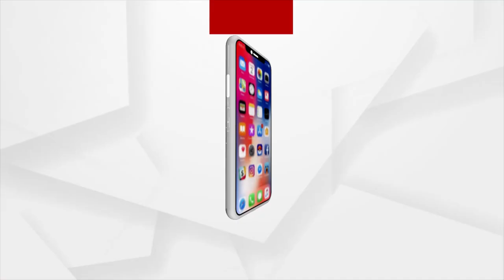୮ ବର୍ଷ ରୁ ମୃଦଙ୍ଗ ବାଦନ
କଟକ ବଡମ୍ବା ମାଣିଆବନ୍ଧରେ ଥିବା ବୌଦ୍ଧଧର୍ମର ଛାତ୍ରାବାସରେ ରହି ବିଦ୍ୟା ଅଧ୍ୟୟନ କରୁଥିବା ଛାତ୍ରଛାତ୍ରୀ ମାନଙ୍କ ଦ୍ୱାରା ତାଳ ରେ ତାଳ ମିଳାଇ ମୃଦଙ୍ଗ ବାଦନ। ଯାହା ଏବେ ଭାଇରଲ ହେବାରେ ଲାଗିଛି...।